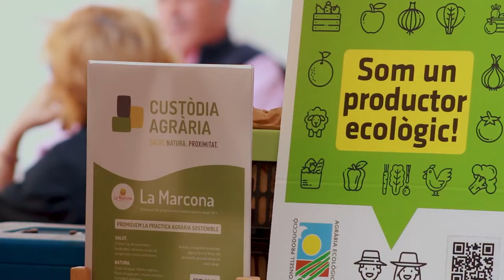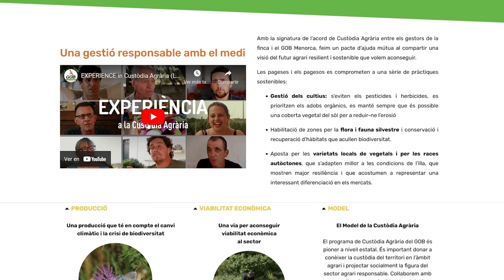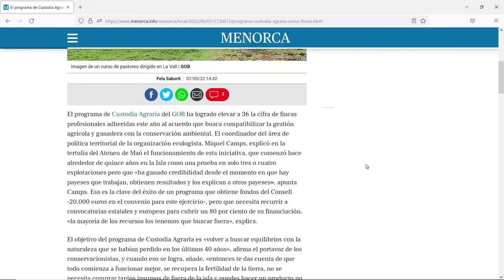Product Promotion - Custòdia Agrària (Eng)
One of Custòdia Agrària's lines of work is the promotion of products from the farms adhered to the programme. If we want the agricultural model to be environmentally sustainable, we must ensure that it is also economically sustainable.

We promote it in different ways:
- A differentiated image highlighting the added value of products from farms practicing land stewardship: health, nature and proximity.
- Events such as excursions, product tastings...
- Digital presence on social media and websites
- Awareness raising for conscious consumerism

Custòdia Agrària, Menorca's Agricultural Stewardship programme, is based on an agreement on sustainable agricultural practices. On one side of the agreement, the farms commit to adopting a series of good agricultural practices that benefit the environment. On the other side, GOB Menorca support these farmers in different ways.